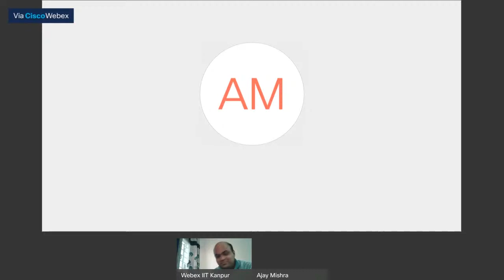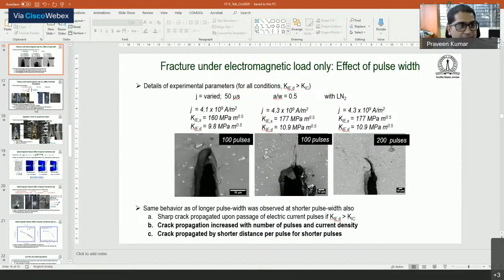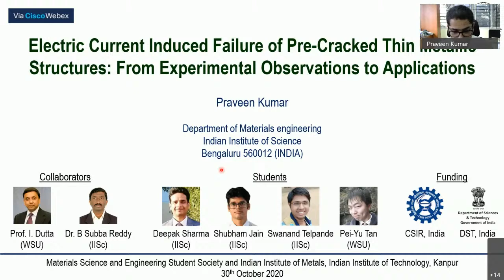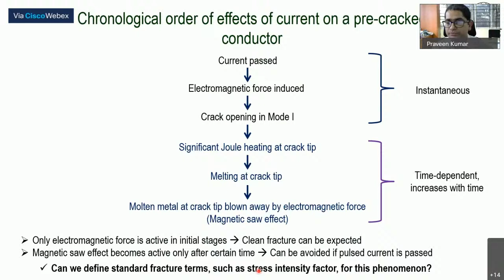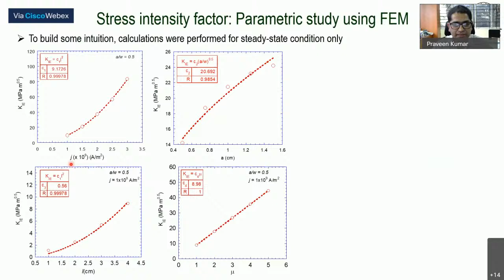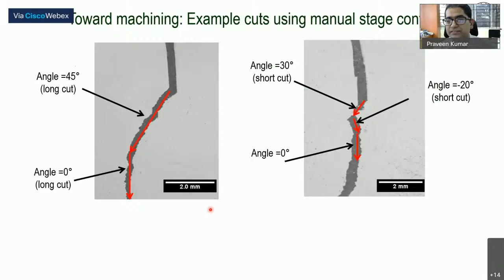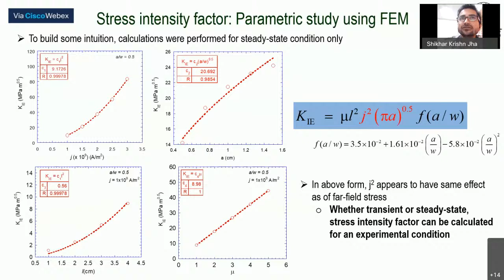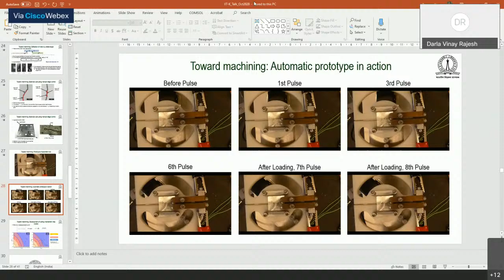Electric Current Induced Failure of Pre-Cracked Thin Metallic Structures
Speaker: Dr. Praveen Kumar (Department of Materials Engineering, IISC Bangalore-560012)

Host: Webex IITK

Organizers: IIM KANPUR CHAPTER &  MSES